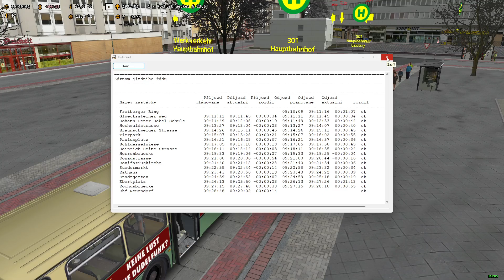Gameplay 486 | OMSI 2 | mapa: Neuendorf | 301 Freiberger Ring - Bhf. Neuendorf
Návrat k natáčení po nemoci - pohodově po jednoduché lince :-)